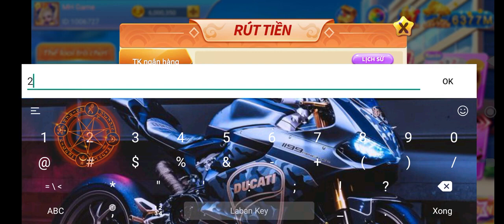Kwin | Công Thức Tài Xỉu Vốn 300k Lên 6 Triệu Cực Hay Mà Ít Người Biết